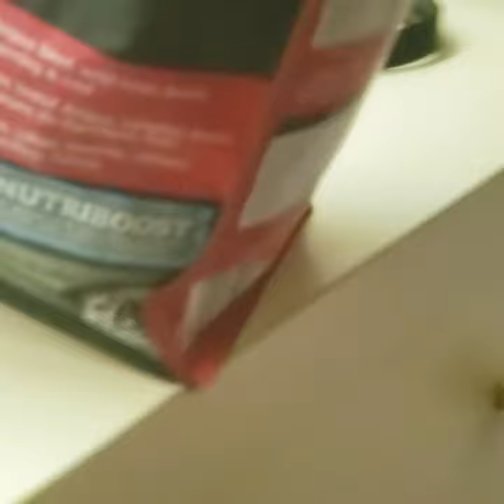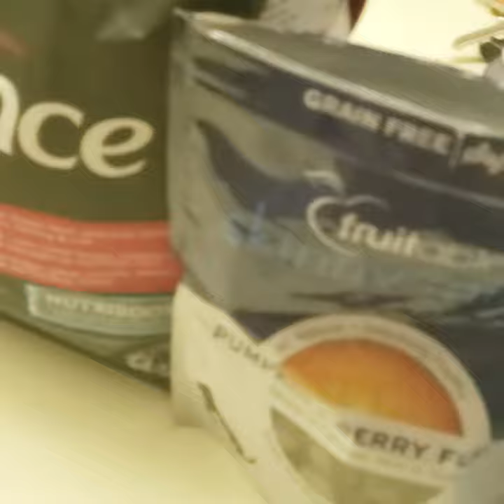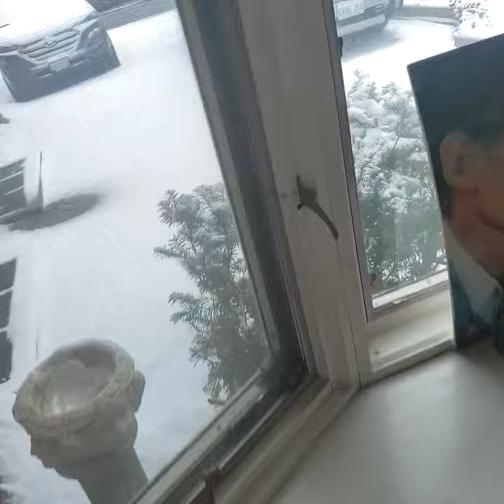Funny and Cutest French bulldog/ Breakfast/ stretching Exercise of Spero.